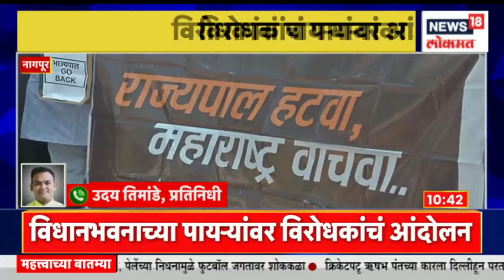Marathi Breaking News | कॉलेजच्या आवारामध्ये विद्यार्थ्यांच्या गटामध्ये तुंबडा हाणामारी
A scuffle has taken place between a group of students in the college premises at Choukat in Varwand of Daund taluka. A case has been registered against 16 people in Hullad police station

 दौंड  तालुक्यातील वरवंड मधील चौकात कॉलेजच्या आवारामध्ये विद्यार्थ्यांच्या गटामध्ये तुंबडा हाणामारीची घटना घडली आहे . हुल्लड पोलीस ठाण्यात 16 जणांवर गुन्हा दाखल करण्यात आला आहे

 India’s leading News Network, and the Lokmat Group, Maharashtra’s leading Newspaper group, present News18Lokmat (formerly- IBN-Lokmat ) - a 24-hour Marathi News and Current Affairs Channel. The legacy of these two renowned media powerhouses will give News18Lokmat a sense of immense credibility as well as access to a vast audience base. Going on air from April 6, News18Lokmat will be a world-class credible News channel for the highly aware and conscious ‘Progressive Marathi’.